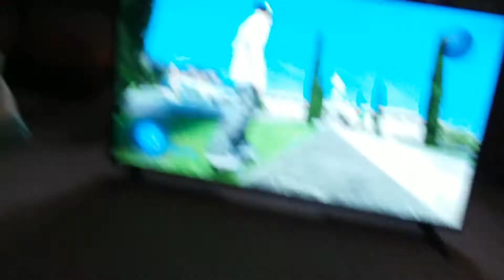1440 on my 360!!